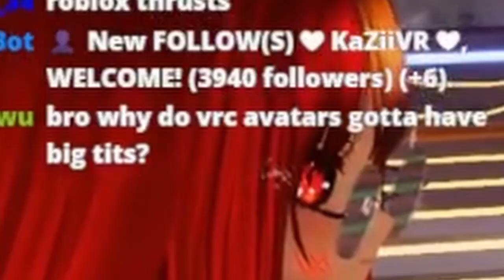honker slap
ღLike and coment ღ